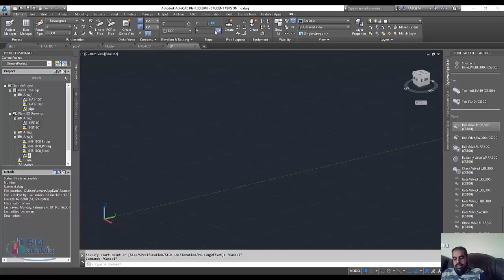autocad plant 3d ميل الماسورة